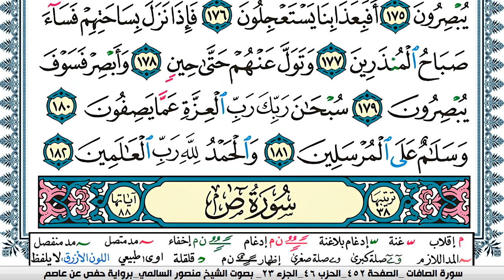سورة الصافات مكتوبة Surah Al Saffat منصور السالمي Mansour Al-Salmi | قران كريم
KonoozAlhuda
konoozalhuda
konooz
Konooz Alhuda
كنوز الهدى,
كنوز الهدي,
كنوز,
الهدى,
الهدي,
قران كريم
قرآن كريم
قرءان كريم
قران
قرآن
قرءان
القران الكريم
القرآن الكريم
القرءان الكريم
القران
القرآن
القرءان